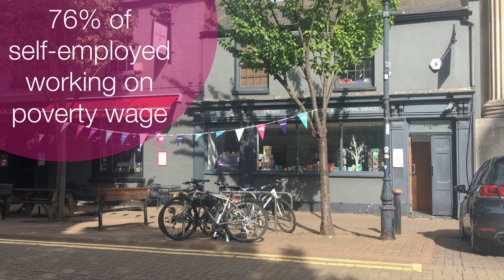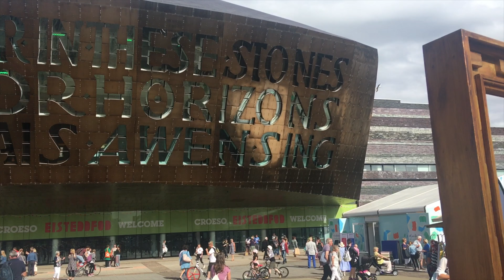Indycube a Cymunedau Cymru | Indycube & Welsh Communities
Film bach am ein digwyddiad 'Indycube a Chymunedau Cymru' yn Eisteddfod Bae Caerdydd eleni

Some footage of our Indycube and Welsh Communities event at this year's Eisteddfod in Cardiff Bay